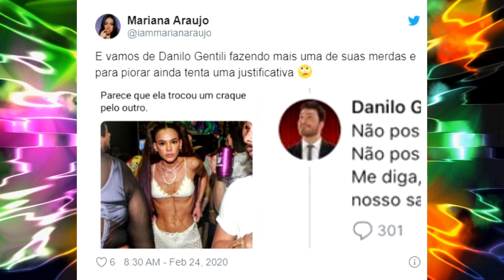Danilo Gentili se envolve em uma polêmica com Bruna Marquezine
Olá pessoal! Mais um vídeo aqui no canal.